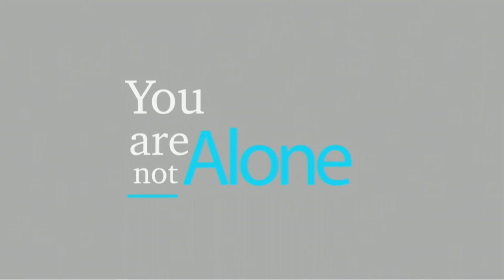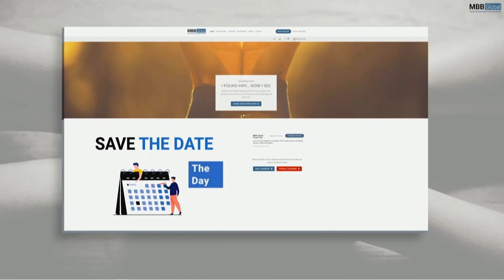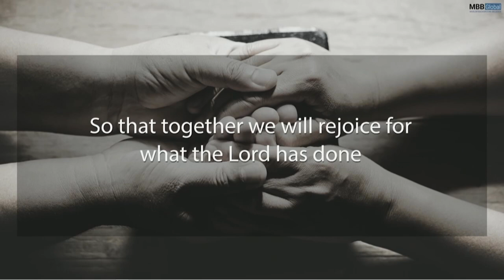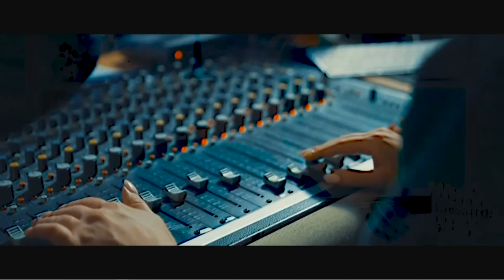MBB Global Praying Day_11-18-2020.mp4